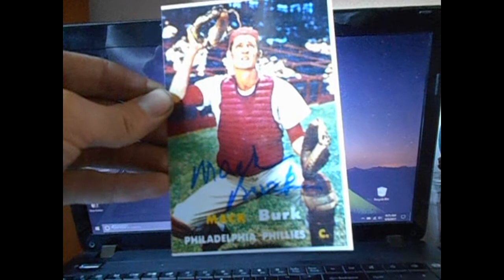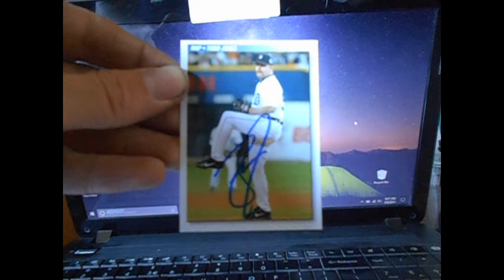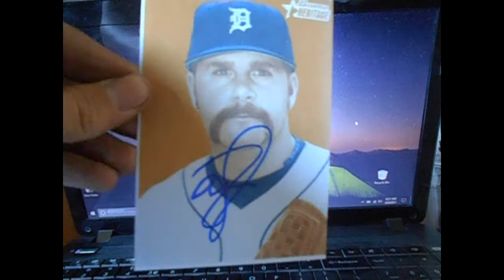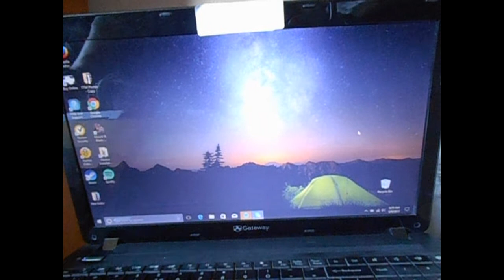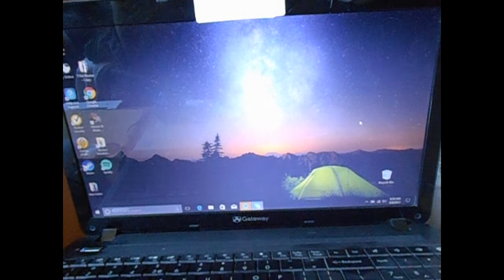TTM Autograph Mail Day Recap Ep. #509 Dolly's Little Sister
- Sportscardforum.com
- Startiger.com
- Sportscollectors.net